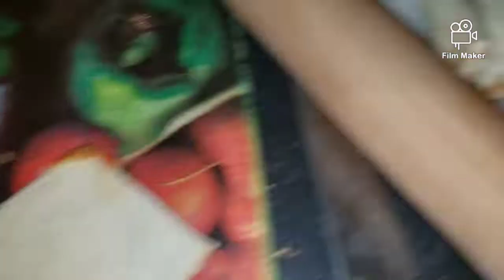حلويات الخمس دقايق وسريعة التحضير( التوست بالنوتيلا )😋😋